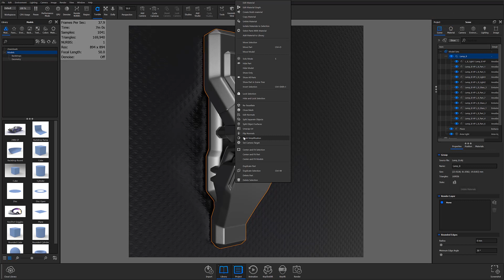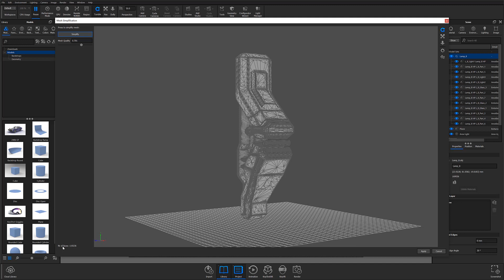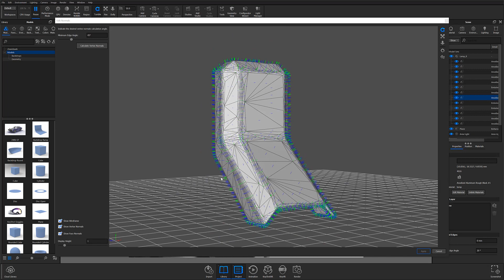KeyShot Quick Tip - Mesh Simplification Tool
KeyShot 10.2 comes with several new tools to help manage your KeyShot scenes. One of those is the Mesh Simplification Window. Today, we'll look at the new Mesh Simplification feature to quickly reduce the triangle counts for your mesh based models.